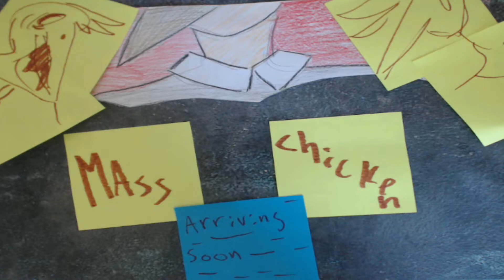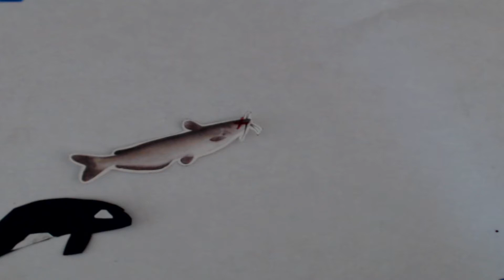Pixel Players Summer 2017 - Game Trailers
This is a stop motion animation Game Trailer Reel created by students of the Pixel Players ATX Summer Camp 2017!

During the week long camp the students learned about stop motion animation and video game design. They created characters, npg's, and action sequences using TheEofIS that would go on to become controllable video game assets.

What a great week and what a creative bunch!